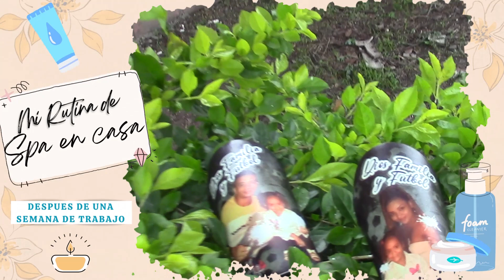Te enseño mi rutina de SPA EN CASA, después de una semana de trabajo |BY: YEYE HURTADO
Por cierto, En este canal encontraras contenido real y divertido.